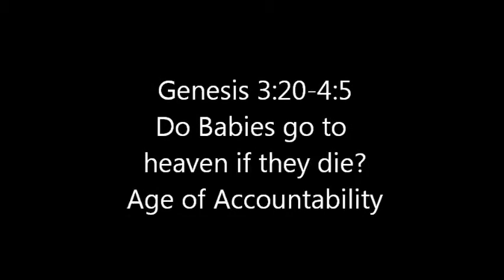Genesis Age of Accountability 7 15 2012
We are in Genesis Chapter 3:20-4:7 - Cain and Able.  Why did God accept Abel's sacrifice and not Cains?  Is God unfair, or does He judge the character of a man rather than the gift?  What about children - is there an age of accountability?  Do babies who die go to heaven?  Are we born reprobate and evil?  What does the Bible say?  You will find this study provocative and it should generate some interesting discussions!  Looking forward to the feedback!  By the way, our special worship this morning is by Jan Buchanan!  Thank you Jan!